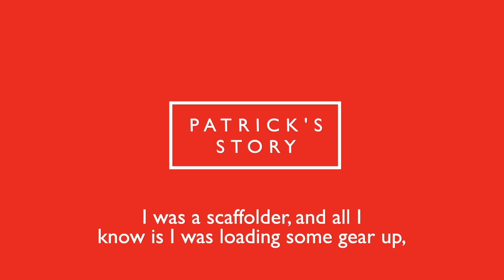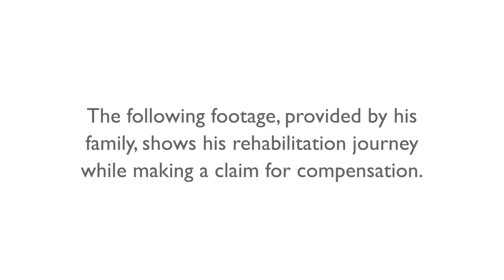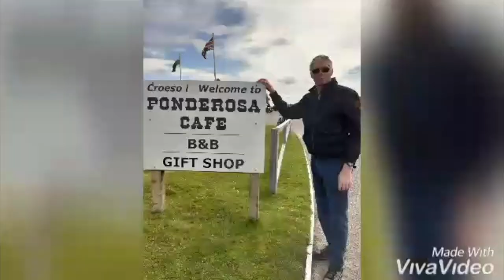Patrick & Graham movie